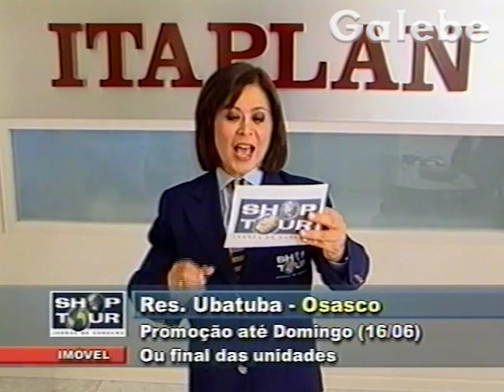RES UBATUBA OSASCO CRIS MELO GALEBE 14 06 2002